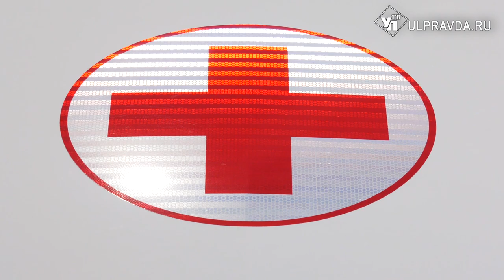Алексей Русских заехал на завод и пересел на маршрутку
АвтоВАЗ приостановил сборку автомобилей. Электронные компоненты перестали поставлять в Россию из-за рубежа. Предприятие поставило на паузу  выпуск автомобилей  в Тольятти и Ижевске на несколько дней. Санкции пока не отразились на работе Ульяновского автомобильного завода. Моторный завод также работает без перебоев. Накануне предприятие посетил губернатор Ульяновской области.